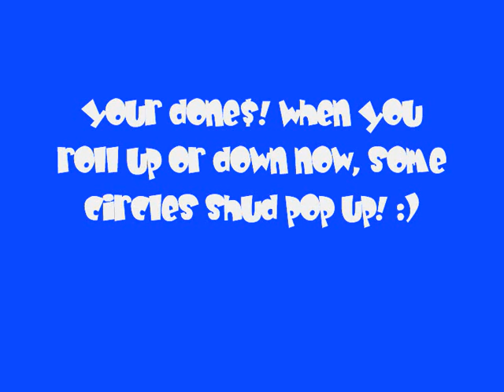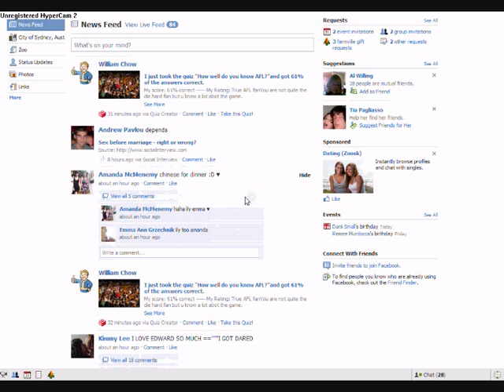The Facebook TRICK!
First, log into your Facebook account.
Second, use your keyboard and hit the follow keys: up, up, down, down, left, right, left, right, b, a, enter.
Third, use your mouse scroll wheel and scroll up and down the page.
Lastly, click on a text box on Facebook and begin typing any random thing.